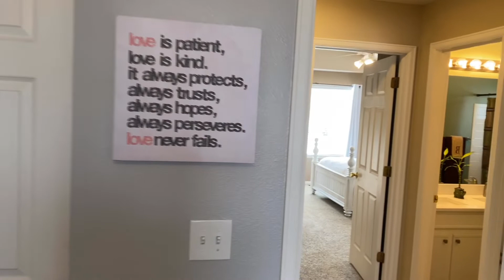12962 Bellaire St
Stay home and shop from your phone or pc.  This beautiful home has been updated and is ready for you to enjoy for years to come!